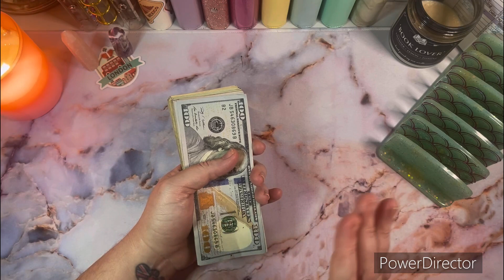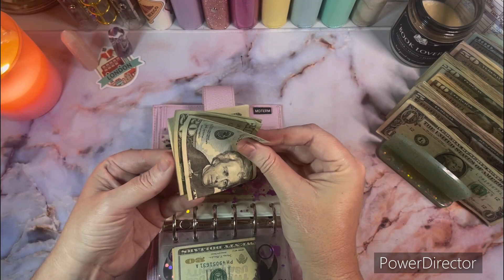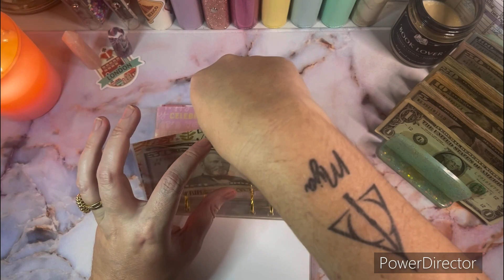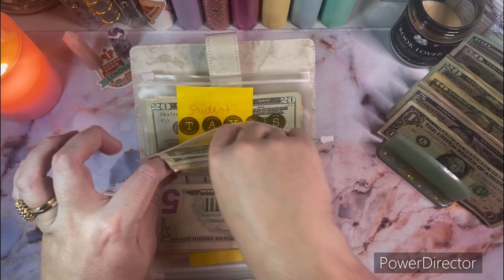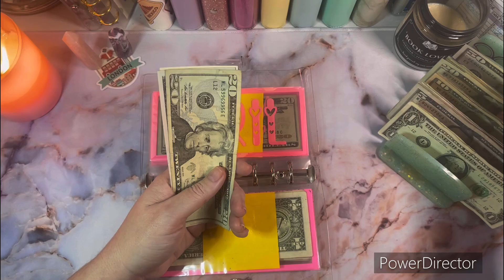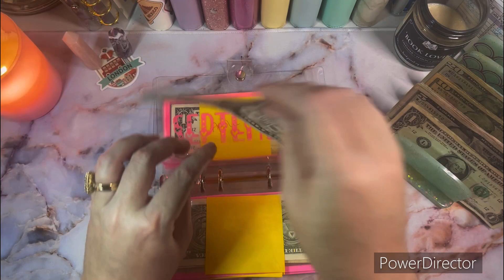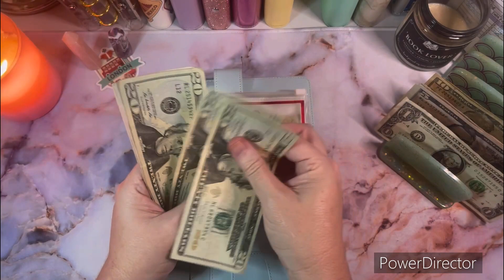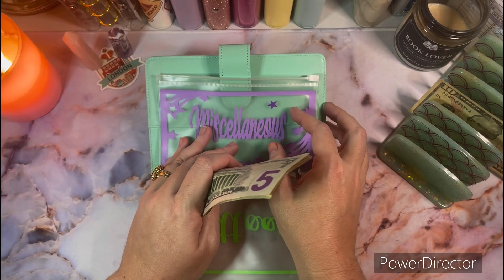$1487 Cash Stuffing | Cash Envelope Stuffing | Zero Based Budget | Sinking Funds & Savings Challenge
Hi Friends!

2024 Savings Challenges

Emily Budgetz
100 Envelope $20,000 Savings Challenge

Save Your Age Savings Challenge

$1k Savings Challenge

Come save money on Fetch with me! Sign up w/ code B8A18V & get 250 pts:

Support Independent Bookstores and Audiobooks…Better than Audible!

Cell Phone Clip On Stand Holder

Selfie Ring Light with Webcam Mount

Desk Mat

Acrylic Cash Tray